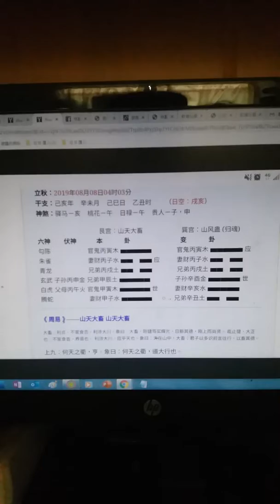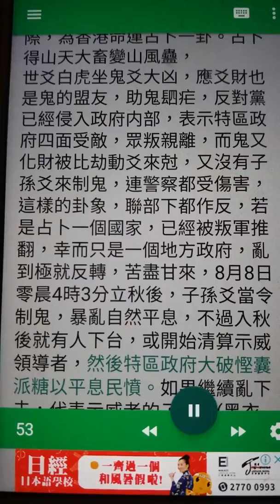多事之秋，為香港占卜，立秋後就漸漸開始平復，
各位網友:大家好，香港多事之秋，前途未卜，在香港人惶恐之際，為香港命運占卜一卦。占卜得山天大畜變山風蠱，
世爻白虎坐鬼爻大凶，應爻財也是鬼的盟友，助鬼䦉疟，反對黨已經侵入政府内部，表示特區政府四面受敵，眾叛親離，而鬼又化財被比劫動爻來尅，又沒有子孫爻來制鬼，連警察都受傷害，這樣的卦象，聯部下都作反，若是占卜一個國家，已經被叛軍推翻，幸而只是一個地方政府，亂到極就反轉，苦盡甘來，8月8日零晨4時3分立秋後，子孫爻當令制鬼，暴亂自然平息，不過入秋後就有人下台，或開始清算示威領導者，然後特區政府大破慳囊派糖以平息民憤。如果繼續亂下去，代表示威者的子水，(黑衣人，黑色屬水，)在農曆九月土旺月尅示威者水，很不幸，在中央忍無可忍之下，大開殺戒，將難免有傷亡。然後平定暴亂。希望後者不會出現。希望立秋後一個星期左右一切平息。